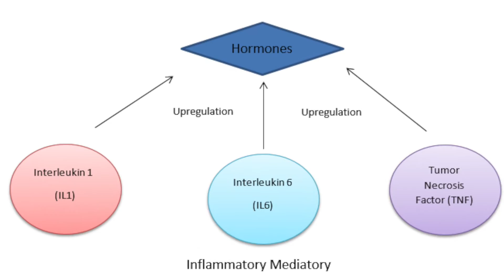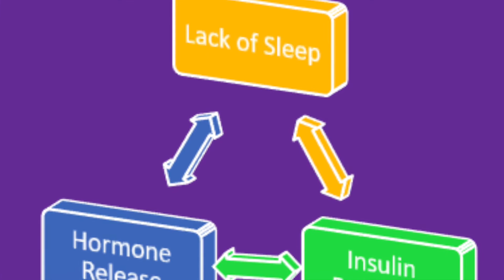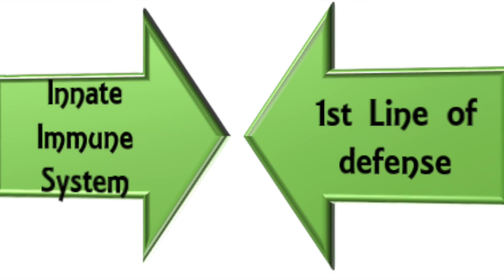Student Video on Fat Cells Sleep Debt Collectors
Video made by students in my immunology (BLG856) class at Ryerson University, Toronto, Canada
Students:  Serena Morrone, Alisa Persaud, Anjala James, Laila Zarifi